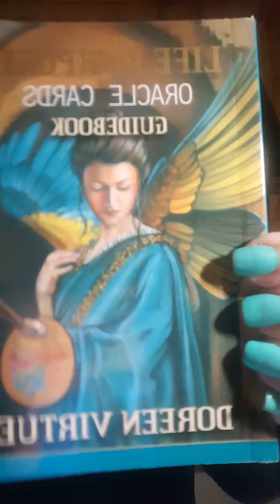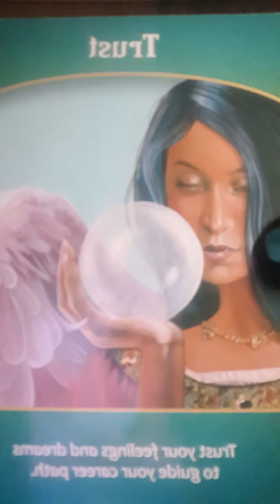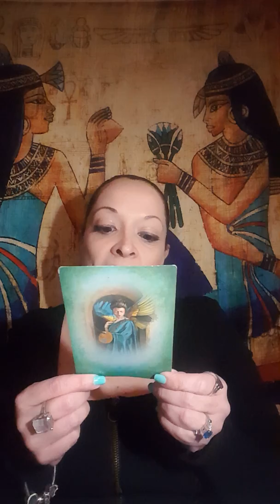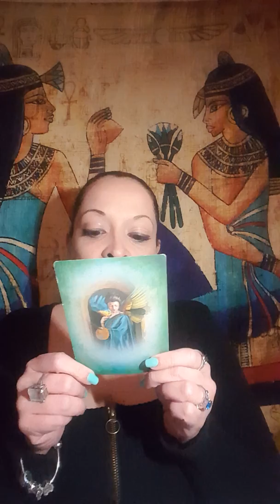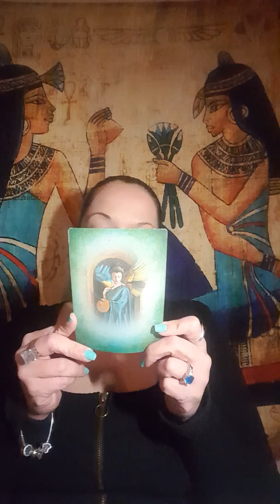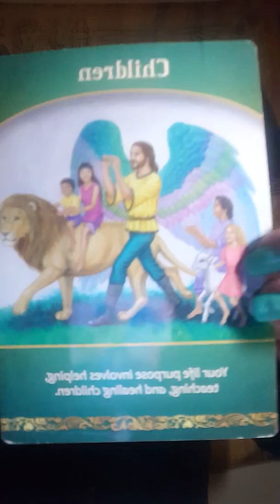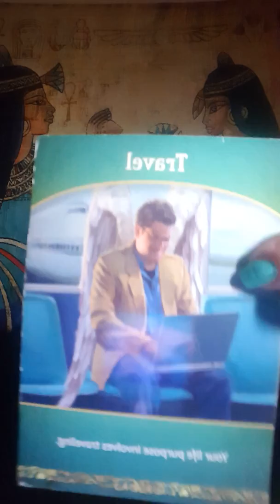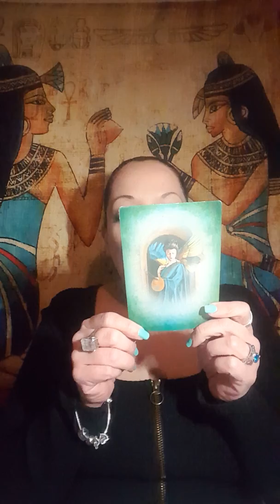ALL SIGNS reading for the week of January 20,2020 *Time Stamped*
Featuring "Life Purpose Oracle cards" on this week's reading, enjoy 😘

♈ Aries 1:52
♉ Taurus 3:47
♊ Gemini 5:35
♋Cancer 9:20
♌ Leo 12:06
♍ Virgo 14:28
♎ Libra 16:19
♏ Scorpio 18:30
♐Sagittarius 21:52
♑ Capricorn 23:17
♒ Aquarius 25:52
♓ Pisces 27:56
🌎 Collective 28:56